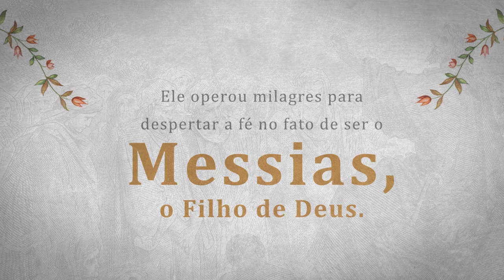Vida de Cristo - Booktrailer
Muitos já tentaram escrever a história do homem mais importante de todos os tempos. Ou melhor: muitos já tentaram escrever a história deste homem que não era apenas um homem, mas o próprio Deus. Este livro, que mesmo escrito no auge da Guerra Fria continua a ser um clássico, é a prova inequívoca de que só é possível compreender a figura de Cristo se, ao domínio dos fatos da história, unir-se um profundo conhecimento das Escrituras, da história das religiões, da filosofia e de muitos outros campos do saber. Aqui, Fulton Sheen reúne tudo isso sem perder a simplicidade e o vigor de expressão que fizeram dele um dos maiores comunicadores norte-americanos do século XX. Não à toa, esta Vida de Cristo vem sendo há muito considerada a biografia definitiva de Jesus, capaz de inspirar e informar com uma clareza e uma eficácia atemporais.

Já nas livrarias.